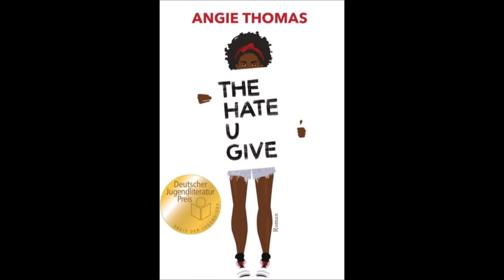(21/26)(Hörbuch ungekürzt) The Hate U Give - Angie Thomas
Hörbuch aus dem Heimstudio.

Die 16-jährige Starr Carter steht zwischen zwei Welten: Sie lebt in einer armen Gegend, die von Schwarzen bewohnt wird. Zur Schule geht sie mit weißen, privilegierten Kindern. Dann muss sie mit ansehen, wie ihr bester Freund Khalil von einem Polizisten erschossen wird. Starr gerät immer mehr zwischen die Fronten. Sie will nicht die Drogenbosse in ihrem Viertel gegen sich aufbringen. Gleichzeitig protestieren die Menschen dort zunehmend gegen Polizeigewalt. Starr muss sich entscheiden.